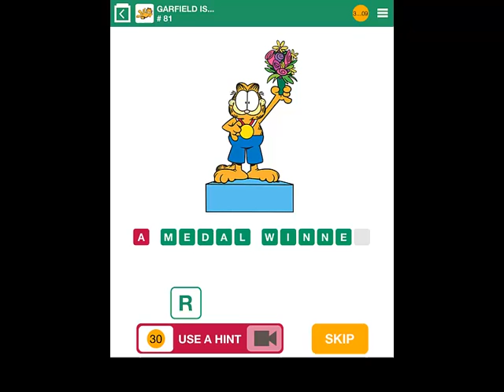100 Pics Garfield is... Level 81-90 Answers